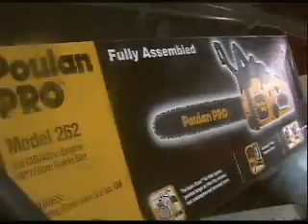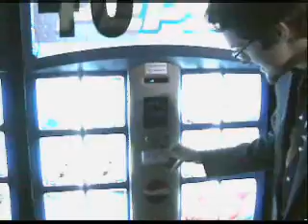Fredryk Phox - The Walmart In Johnson City That Is A Super Center 2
This is the one that nobody seems to have. According to the metadata, this was made on September 25, 2004.